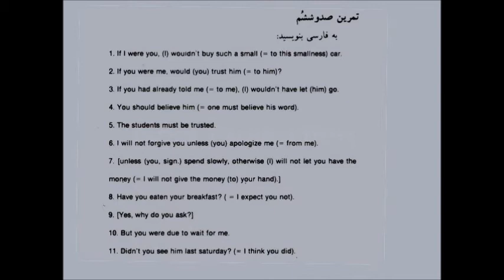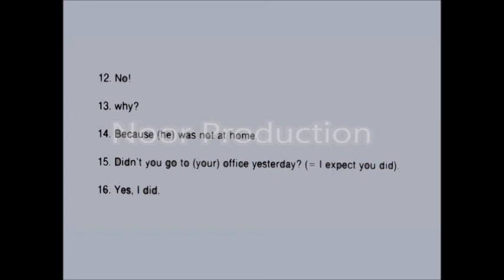Azfa Book 2 II Persian Language Teaching II Lesson 93 II 93 آموزش زبان فارسی